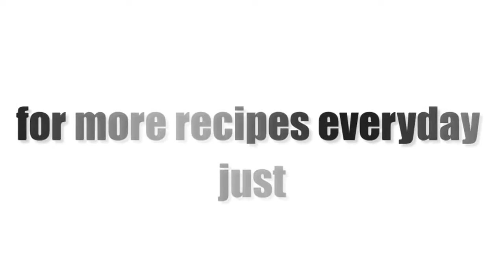( Revuelto de Setas ) Omelette on the Spanish way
Simple to make Spanish omelette of mixed mushrooms and chorizo